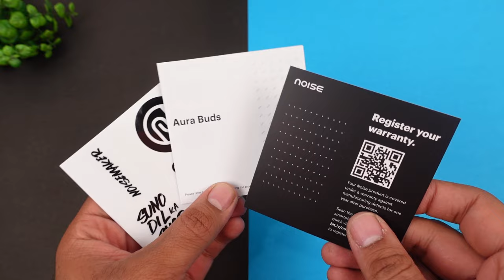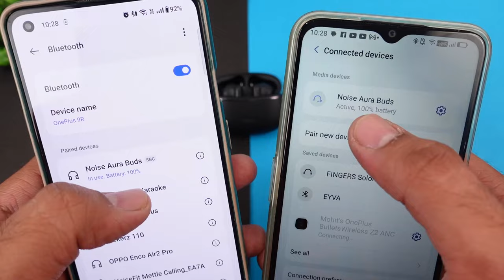Noise Aura Buds with Dual Device Pairing ⚡⚡ Extreme Heavy Testing 🔥🔥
Noise Aura Buds True Wireless Earbuds with Dual Device Pairing ⚡⚡ Extreme Heavy Testing 🔥🔥

Escape the hustle and bustle of everyday life and immerse yourself in pure audio bliss with the Noise Aura Buds. These truly wireless earbuds deliver exceptional sound quality allowing you to focus on your music, podcasts, and audiobooks without distractions. With a sleek design and comfortable fit, the Noise Aura Buds are perfect for on-the-go listening.

Noise Aura Buds True Wireless Earbuds :-

CONTENT

00:00 - Intro
01:10 - UNBOXING
01:39 - Product Overview
03:26 - Specifications
04:01 - Touch Controls
04:58 - Gaming Test
05:46 - Music & Bass Experience
06:32 - Calling Test
08:25 - Product Ratings & Verdict

This Video is all about "Noise Aura Buds True Wireless Earbuds with Dual Device Pairing ⚡⚡ Extreme Heavy Testing 🔥🔥"